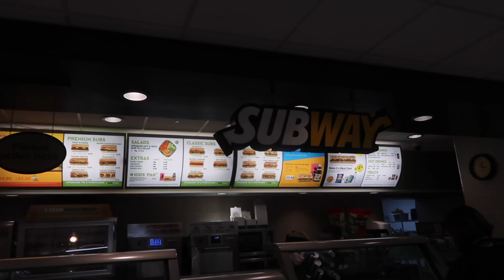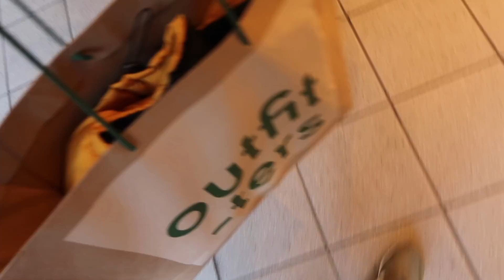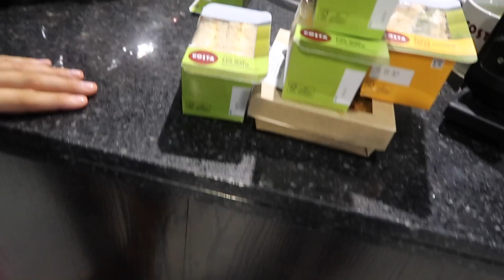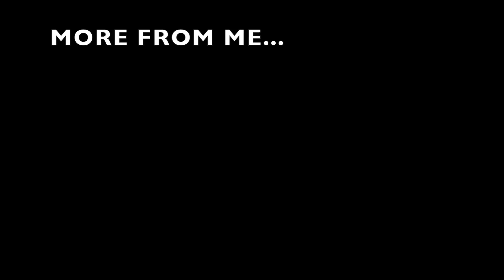FULL DAY OF EATING ON THE GO | Eating Out & Visiting GYMSHARK!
MY ULTIMATE FULL BODY GUIDE!!

COME JOIN OVER 3000 UFBG GIRLIES!!!

Here's another Full day of eating from a day where I was on the go and was eating out a lot! I went for a meeting at the Gymshark HQ so thought we'd make a little road trip out of it!